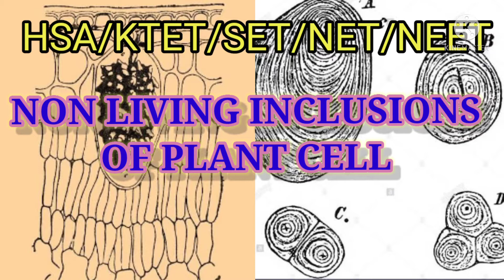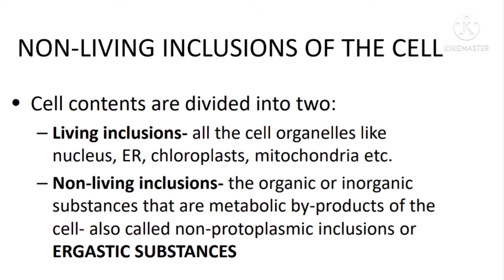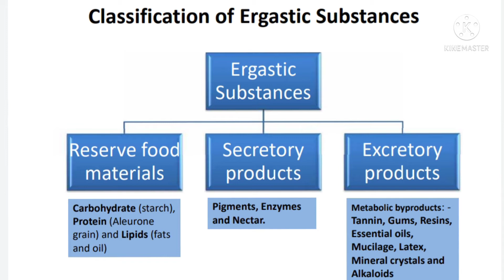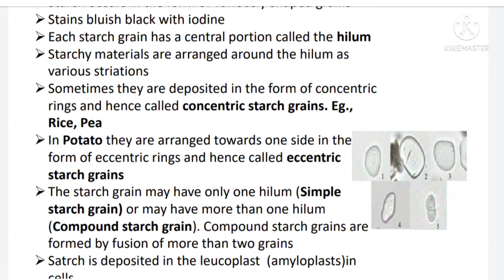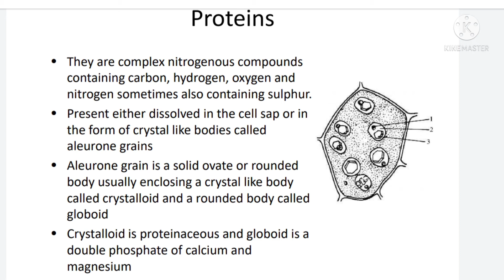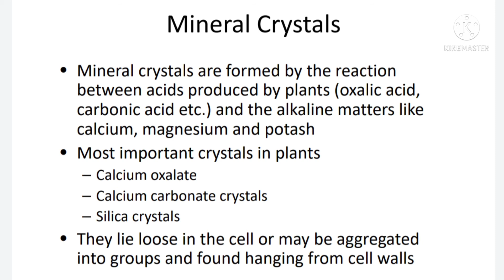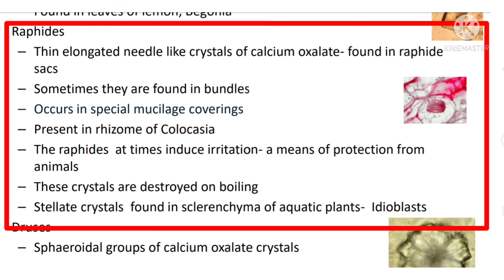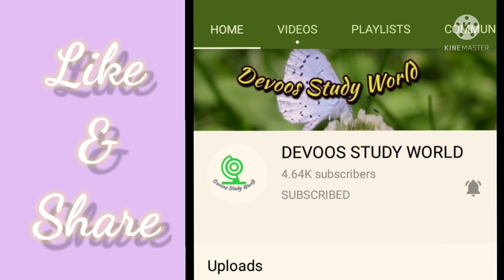NON -LIVING INCLUSIONS OF PLANT CELL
If you need online class please join our